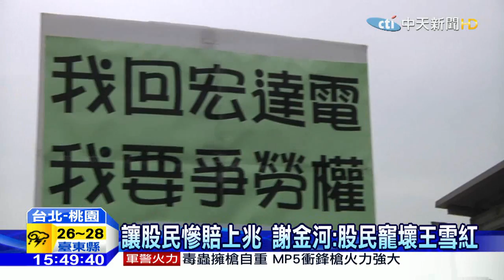20160511中天新聞 讓股民慘賠上兆 謝金河：股民寵壞王雪紅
宏達電第一季財報大虧26億 ，宏達電對外表示最新的旗艦機 HTC10跟剛推出的Vive VR ，未算在第一季財報中 ，然而最新旗艦機HTC 10傳出在大陸預購狀況也不如預期 ，跟對手預購狀況以70幾隻對上400多萬支的懸殊紀錄，財經專家謝金河在臉書上直接戳破，要王雪紅別再對股民摸頭 ，一騙再騙 ，而上午桃園廠有宏達電前員工抗議 ，宏達電為趕工生產VR雇用派遣員工卻不顧勞工權益 ，宏達電對外表示公司一向遵守勞工法規 ，也視員工重要資產 ，會進一步跟員工溝通 。